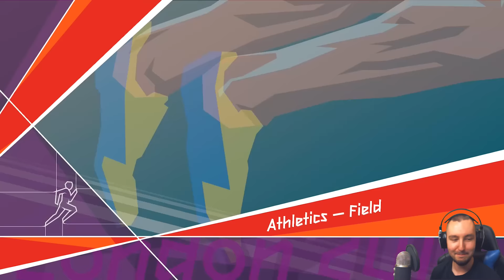WYBIERZCIE KONKURENCJE | LONDON 2012 #13